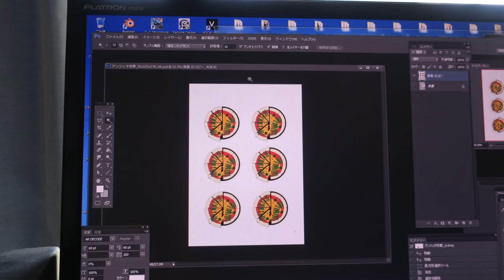ドローンに戦車色塗ってデカール貼ってみた。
バラして塗ったのだけどネジと嵌め込みだけなので
簡単だった・・タミヤスプレーで塗ったが樹脂の
ひび割れとかもないようデス。飛行の感じは後半デス。